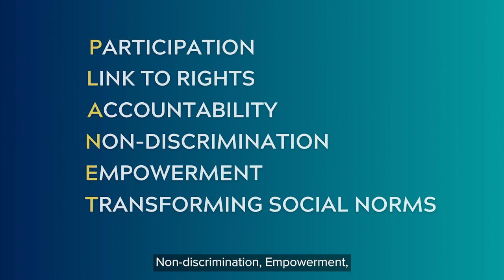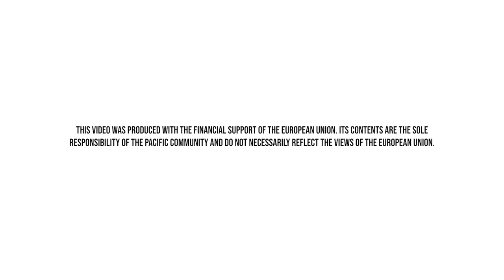Water Security: Adopting a people centred approach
WaterSecurity 💧 Like other Pacific Island nations, FSM is at the forefront of the climate crisis, with the effects of climate change compounding the already difficult task of providing safe drinking water to outer island communities, particularly during severe droughts.

To address this pressing issue, communities living in the outer islands of Chuuk State - Polowat, Pulusuk, and Pulap - have taken an active role in designing, installing, and maintaining water security measures. Since 2019, the European Union-funded Global Climate Change Alliance Plus - Scaling up Pacific Adaptation project has been working with national agencies and partners in FSM to enhance the water security sector in outer islands, benefiting more than 3000 people.

🤝 European Union in the Pacific | Secretariat of the Pacific Regional Environment Programme - SPREP | The University of the South Pacific